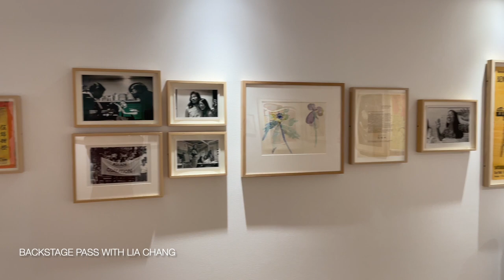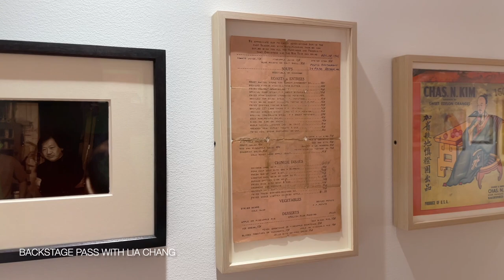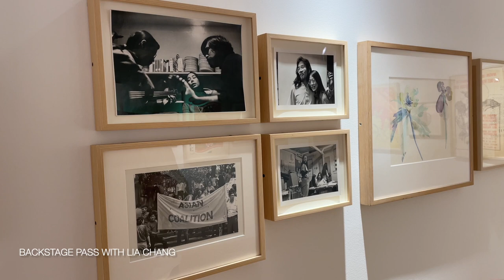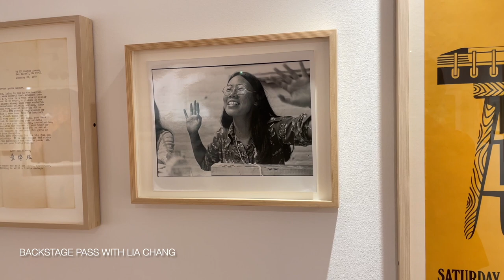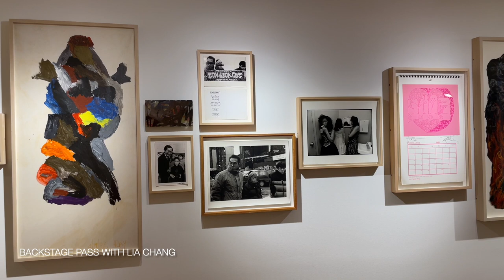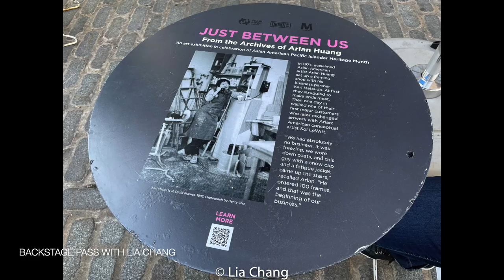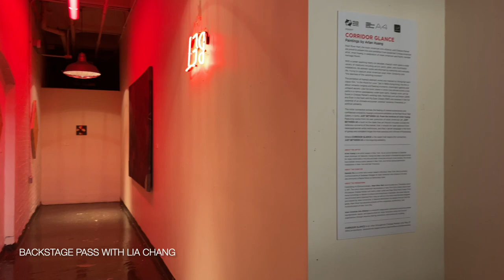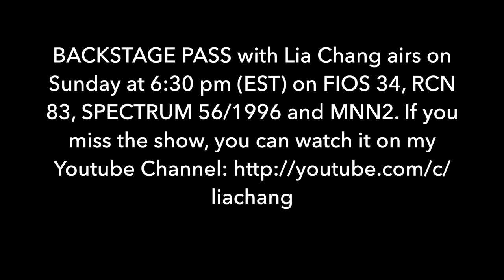BACKSTAGE PASS with Lia Chang: Interview with Artist Arlan Huang; Opening Night Reception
Interview with Artist Arlan Huang; Opening Night Reception
Think!Chinatown is presenting the “Just Between Us: From the Archives of Arlan Huang” official book launch on Wednesday, May 24 at 6pm at T!C Studio, 1 Pike Street New York, NY, 10002. Arlan Huang will be joined by fellow artist and longtime friend Tomie Arai in conversation about their rich community of artists.

Reservations are necessary to attend, suggested donation of $5-15 is appreciated.

"Just Between Us" is the fully illustrated exhibition catalog for the group exhibition at Pearl River Mart Soho on view now through August 27. For nearly six decades, artist and activist Arlan Huang has amassed a significant collection of paintings, photographs, drawings, and more from "art swaps," or friendly exchanges between fellow artists that operated outside traditional transactions.

Published by Pearl River Mart and Think!Chinatown, the book begins with an introductory essay by Danielle Wu, followed by an interview between Howie Chen & Arlan Huang. Huang's collection traces his time in the Asian American arts network, Godzilla, and the Chinatown-based collective Basement Workshop. Featured artists include Tomie Arai, Ken Chu, Corky Lee, Alex Paik, Hoyt Soohoo, Bob Hsiang, and Martin Wong. As the owner of the frame shop Squid Frames, Huang kept longtime correspondence with conceptual artist Sol Lewitt.

Arlan Huang is an artist based in New York. His work is characterized by its play with translucency and opacity, darting between a wide variety of mediums including acrylic paint, glass, and multimedia installations. His abstractions are informed by the conflation of recent and collective memory, as well as everyday life; for example, his freehanded paintings reference his mother’s cheongsams and grapes harvested at only certain times a year in Japan. Taken together, his work probes the possibility of Asian Americanness, or the feeling of belonging amidst feelings of placelessness. As an active member in Godzilla: Asian American Arts Network and the Chinatown-based collective Basement Workshop, Arlan has been a key player in broadening opportunities for Asian Americans in the Arts and Asian American activism more broadly. His murals have dotted various public spaces in New York, and he has placed permanent installations in New York and San Francisco.